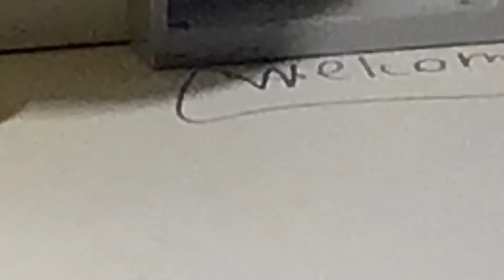A very sonic Christmas ￼special